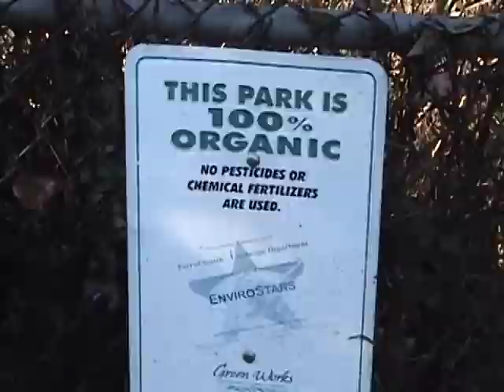UWRA to Duwamish - Jan 13,2015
University of Washington Retirement Association birding trip to Jack Block & Herring's House Parks in Seattle